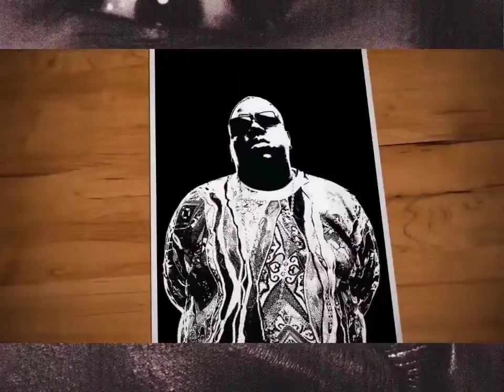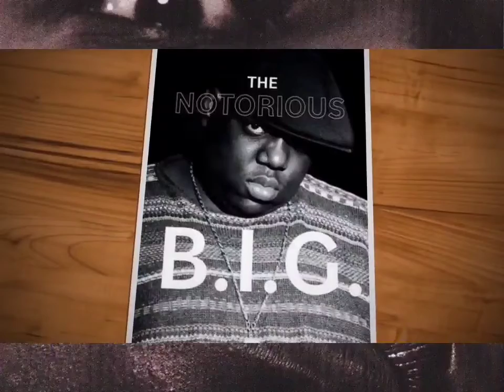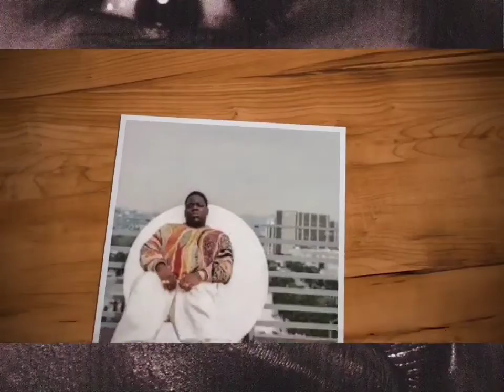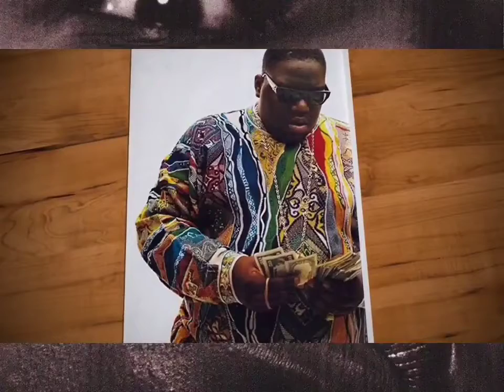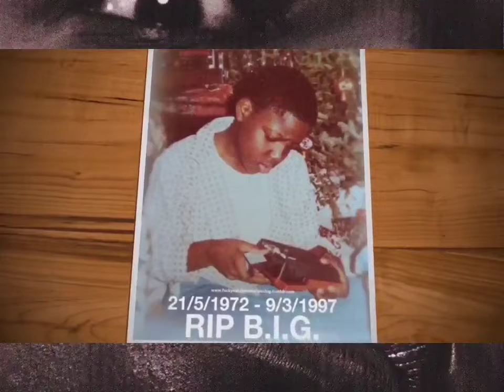The Notorious B.I.G. - Gimme The Loot (Instrumental)(HQ Extreme Bass Boosted)(HD Surround Sound)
Written By: Charlie Brown, Sonny Seeza, Phife Dawg, Busta Rhymes, Fredro Starr, Chyskillz, DJ Premier, Ali Shaheed Muhammad, Sticky Fingaz, Dinco D, Q-Tip, Guru, Easy Mo Bee & The Notorious B.I.G.
Release Date: September 13, 1994
Recording Engineer: Greg Pinto
Mixing Engineer: Greg Pinto
Mastering Engineer: Carlton Batts
Label: Bad Boy Entertainment & Arista Records
Recorded At: The Hit Factory (New York, NY)
Samples: James Brown – Coldblooded, A Tribe Called Quest (Ft. Kid Hood & Leaders of the New School) – Scenario (Remix), Ice Cube – What They Hittin' Foe?, Gang Starr – Just to Get a Rep, Onyx – Throw Ya Gunz
Interpolates: Boyz II Men – It's So Hard to Say Goodbye to Yesterday